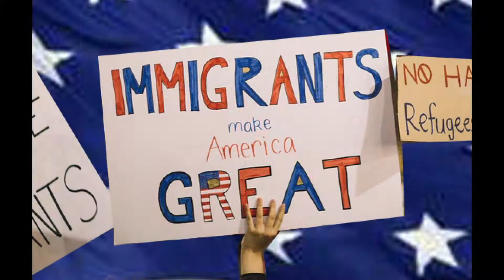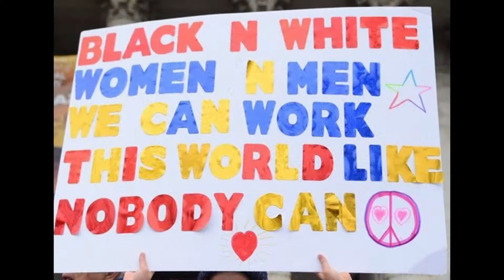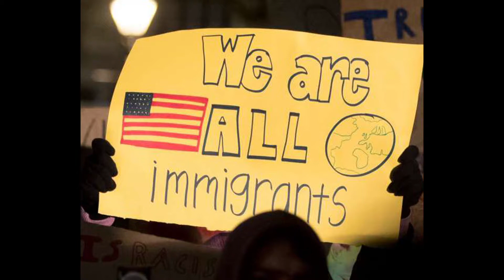One America by Donna Hildenbrand Britton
A song I wrote in 2018 in response to current events.  What can we do to make the world a better place?
 “When will our consciences grow so tender that we will act to prevent human misery rather than avenge it?”  --Eleanor Roosevelt